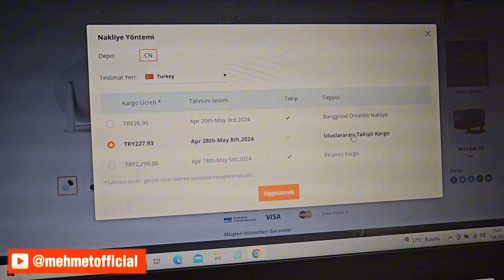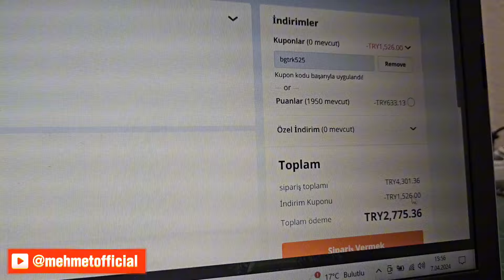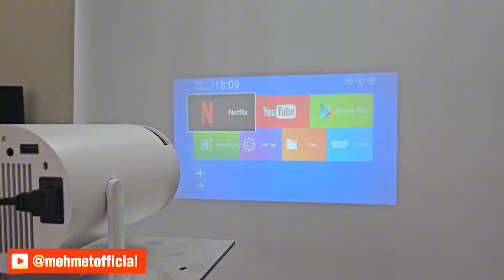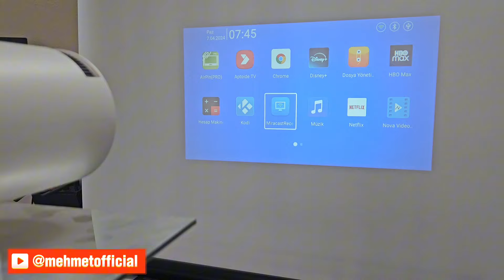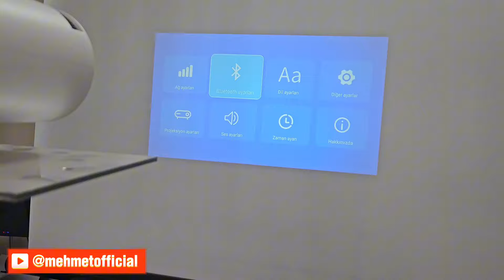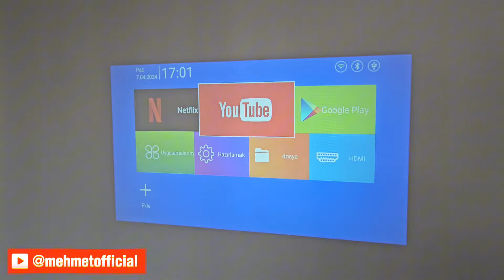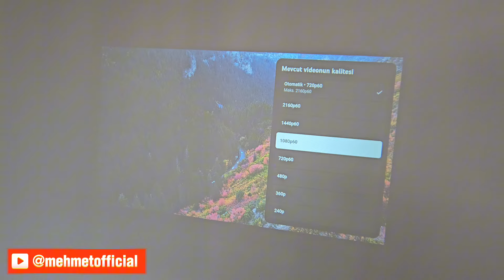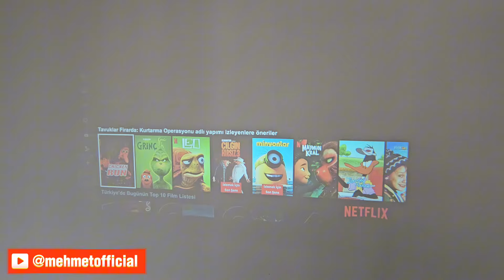Bakeey stargazer hy300 smart Projektör 4k 1080P inceleme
Bakeey StarGazer Smart Ceiling Projector
Ürün Linki:

kupon: BGTRK525

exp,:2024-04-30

Özellikler:

1. Android 11 İşletim Sistemi: Projektör, pürüzsüz ve kullanıcı dostu bir arayüz sağlayan en son Android 11 işletim sistemi ile birlikte gelir. Projeksiyondan doğrudan sevdiğiniz uygulamalara erişebilir, filmler akabilir ve oyun oynayabilirsiniz. Android 11 işletim sistemi, projektörün en son özellikler ve güvenlik güncellemeleriyle güncel olduğunu garanti eder.

2. 180° Dönme ve Rasgele Teslimat: Projektör 180 derece döndürülebilir, istediğiniz her yöne içeriğinizi yansıtmanıza olanak sağlar. Rasgele teslimat özelliği, benzersiz bir dönüş açısına sahip bir projektör almanızı sağlar, bu da farklı ortamlarda kullanmayı daha kolay hale getirir. En iyi görüntüleme deneyimini elde etmek için açıyı kolayca ayarlayabilirsiniz.

3. Aynı Ekran Üzerinde Çift Bantlı 5G WIFI Mobil Telefon: Projektör çift bantlı 5G WIFI'yi destekleyerek mobil telefonunuzu projektöre bağlayıp içeriği aynı ekranda görüntülemenizi sağlar. Filmler, TV programları ve oyunlar dahil olmak üzere favori içeriklerinizi kesintisiz olarak yayınlayabilirsiniz. Çift bantlı 5G WIFI, hızlı ve stabil bağlantıyı garanti eder.

4. 130 İnç Büyük Ekran: Projektör, 130 inçe kadar geniş bir ekrana yansıtabilir ve sizi içine çeken bir izleme deneyimi sunar. Büyük ekran sayesinde sevdiğiniz filmleri, TV gösterilerini ve oyunları büyük bir ekranda keyifle izleyebilirsiniz, bu da ev eğlencesi için mükemmel bir seçenektir. Büyük ekran boyutu, içeriğinizi arkadaşlarınız ve ailenizle birlikte keyifle izleyebilmenizi sağlar.

5. Taşınabilir ve 4K Oynatma Desteği: Projektör taşınabilir ve taşınması kolay olup, açık hava etkinlikleri, iş sunumları ve ev eğlencesi için mükemmeldir. Projeksiyon 4K oynatma desteği sağlar, yüksek kaliteli görüntüler ve etkileyici bir izleme deneyimi sunar. En sevdiğiniz içeriği yüksek çözünürlükte keyifle izleyebilir, herhangi bir detayı kaçırmazsınız.